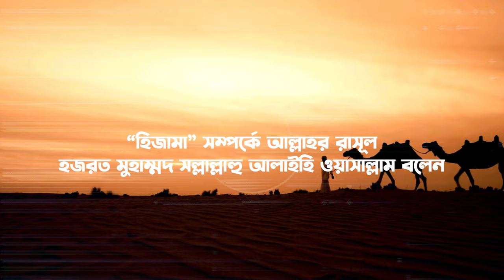Hijama Add 2024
যেকোনো ধরনের ভিডিও এডিট ভিডিও বিজ্ঞাপন বা এড তৈরি করতে আমাদের সাথে যোগাযোগ করুন ০১৮৫০২৬৬০৬২